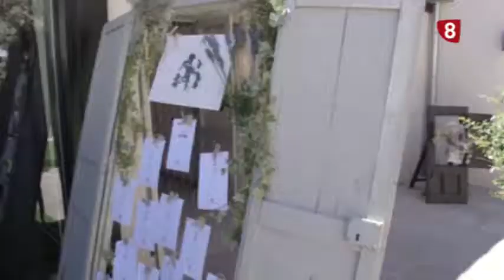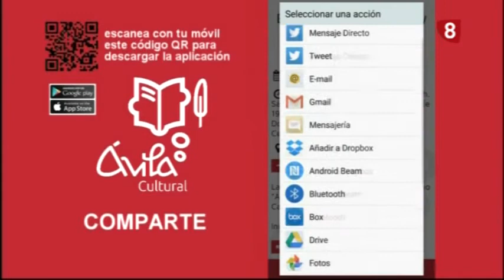8 MAGAZINE, ESPECIAL NOVIOS PALACIO LOS SOFRAGA 23-5-18